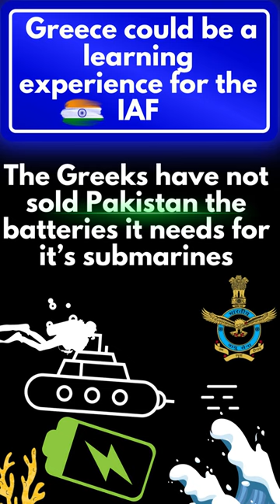Iniochos 2023 IAF May Test Sukhoi 30 Against F 16 In Greek Led Military Exercise